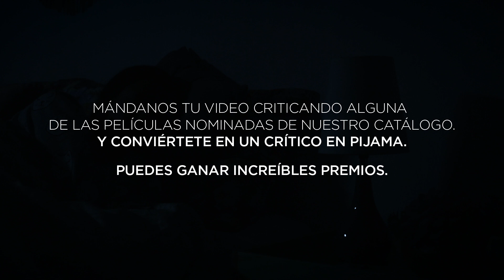Conviértete en un Crítico en Pijama y participa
Haz tu crítica en pijama. Podrás ganar un Roku y una cuenta Klic VIP.